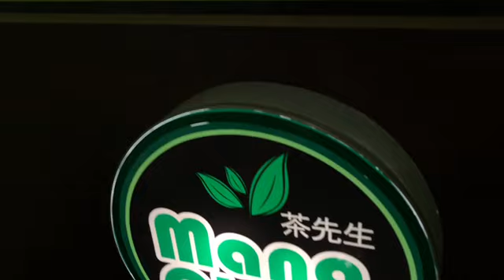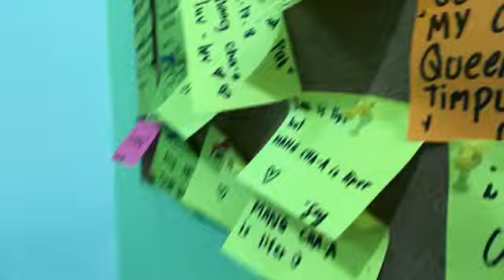BEAN BOOZLED CHALLENGE 4th EDITION (Umiyak yung bata 😅) | Queenie Timpug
Yun na nga mga babe first challenge ko to with angela and my pamangkin. Grabe kala ko OA lang masyado mga napapanood kong mga vlogs about this pero OMG sobrang totoo pala tlga ang pangit ng lasa ewan ko ba bakit may candy na ganto haha, kaya napaiyak na lang yung pamangkin ko.  Well anyways thankyou guys for watching sana nag enjoy at napasaya namin kayo! Loveyou mga babe 😘

PS: If ever you're new here, I'm Queen and I do any video! lagu ko ne!?

Click the 🔔 button below para updated kayo sa mga happenings and lastly let me know what are your thoughts about the video just comment down below, happy to read all of your thoughts. ❤️